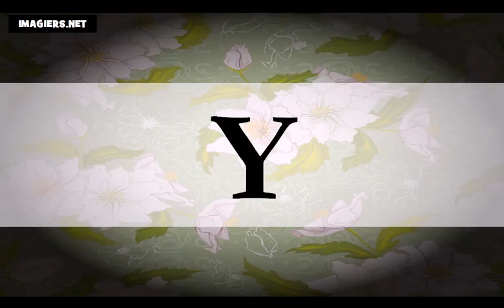Õpi prantsuse # Prantsuse tähestik